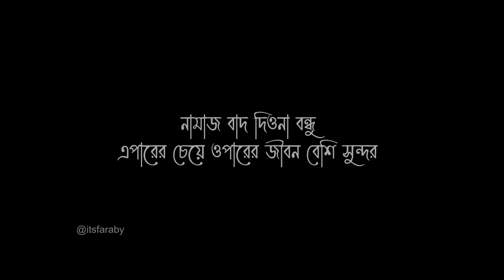Xannat Gaming vs Sadia's Gaming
VIDEO TITLE : Xannat Gaming vs Sadia's Gaming